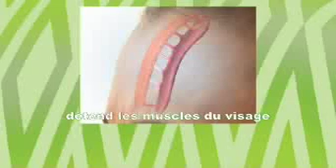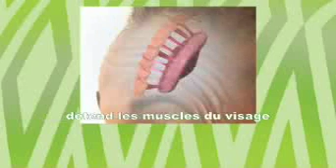ANDREA ANDERSON, Actress; Featured in spot SYN-AKE ANTI-AGE SKINCARE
Commercial featuring within first minute, Actress, Andrea Anderson.